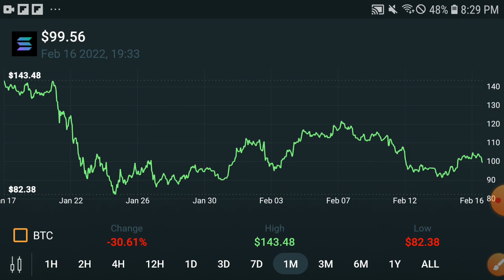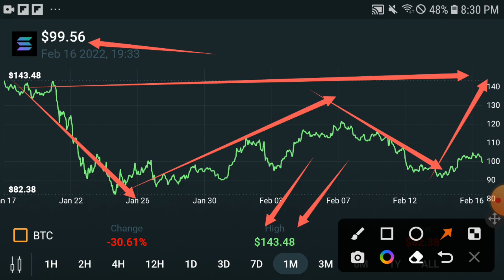Solana Next Pump! || Solana Price Prediction! Solana Today Update